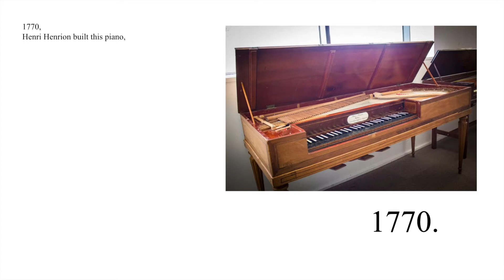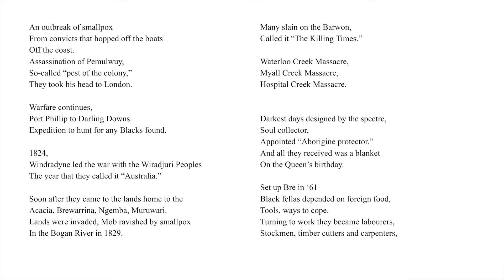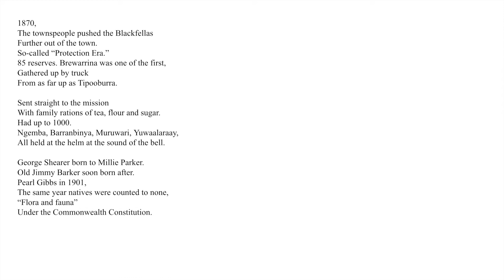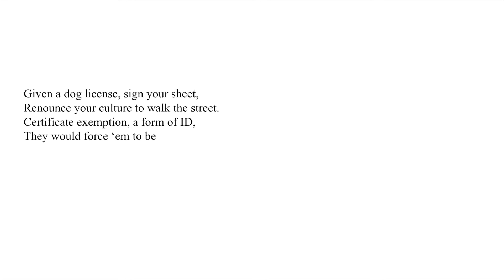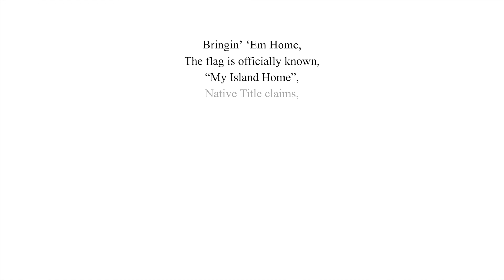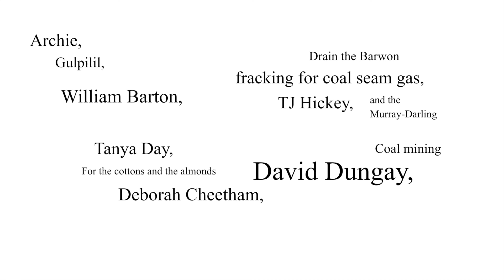1770 - Lyric Video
Rhyan Clapham